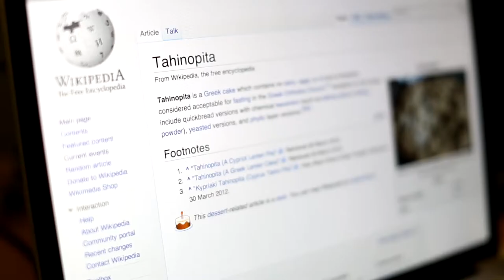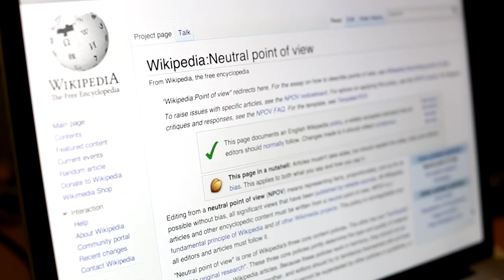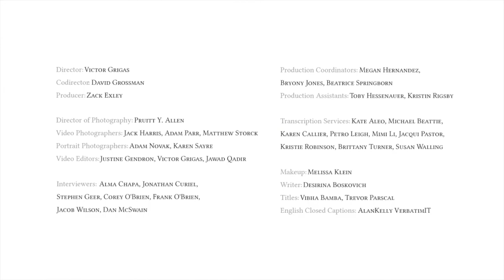The Impact of Wikipedia - Q Miceli